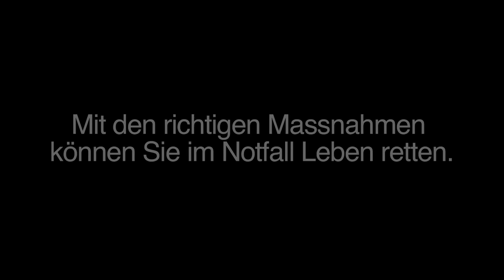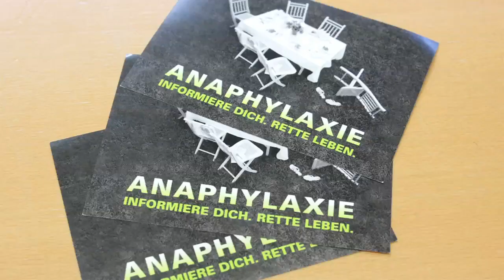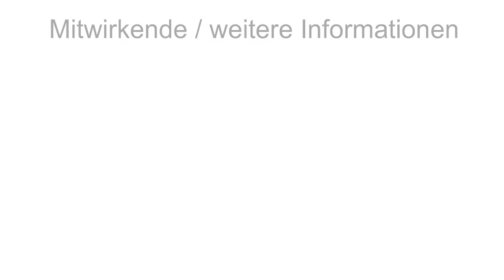Allergischer Schock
Ein allergischer oder anaphylaktischer Schock kann tödlich sein. Erfahren Sie von unserem Experten, wie Sie sich vorbereiten und schützen.